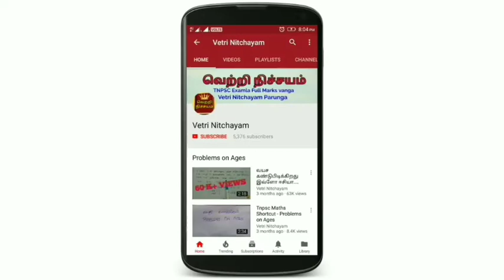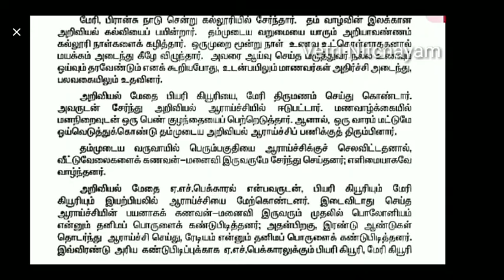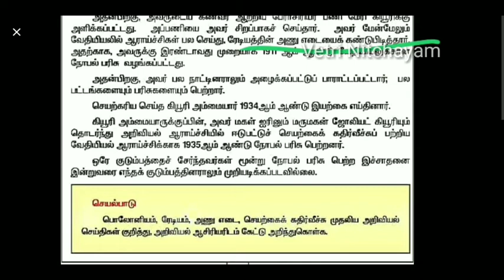6th tamil-மேரி கியூரி